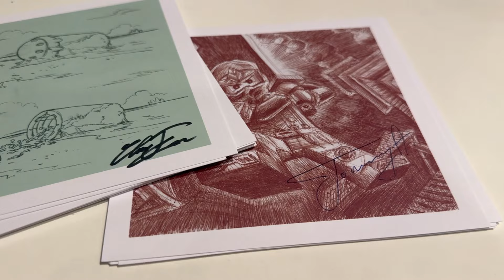I'm Hosting a LEGO Trivia Contest THIS SUNDAY!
The event is on SUNDAY, APRIL 14, at 2PM PST! Anyone on Youtube can watch the event, but only those who bought tickets can compete!

Upon purchasing a slot, you will receive an email with a google docs link. This document will be updated with the link at the time of the event, so tune in to the livestream!

We are currently at 52 signups!

PRIZE DETAILS:

30 - 50 Signups:
    * 1st Place: Signed LEGO Campus Exclusive Card from either Christian Faber (co-creator of Bionicle) or Tommy Andreasen (co-creator of Ninjago)
    * 2nd Place: LEGO swag package (polybags, CMFs, and more)
    * 3rd Place: LEGO swag package (polybags, CMFs, and more)

50 - 80 Signups:
    * 1st Place: Signed LEGO Campus Exclusive Card from either Christian Faber (co-creator of Bionicle) or Tommy Andreasen (co-creator of Ninjago)
    * 2nd Place: DuckBricks Merch Shirt, you pick your size
    * 3rd Place: LEGO swag package (polybags, CMFs, and more)

80 - 100 Signups:
    * 1st Place: LEGO House Building Systems Sealed Set
    * 2nd Place: Signed LEGO Campus Exclusive Card from either Christian Faber (co-creator of Bionicle) or Tommy Andreasen (co-creator of Ninjago)
    * 3rd Place: DuckBricks Merch Shirt, you pick your size